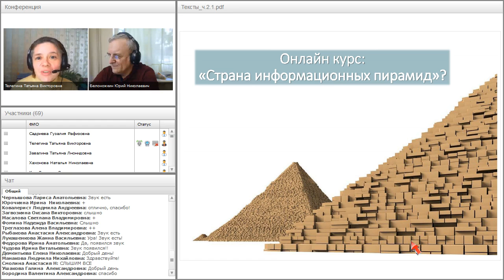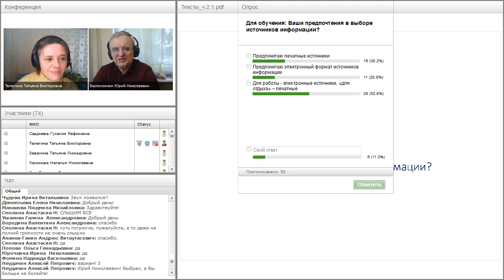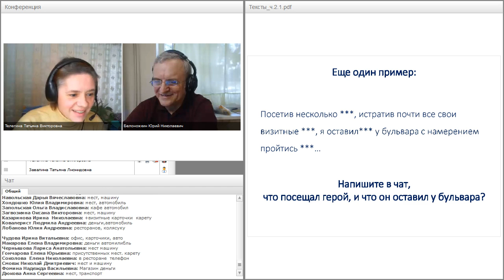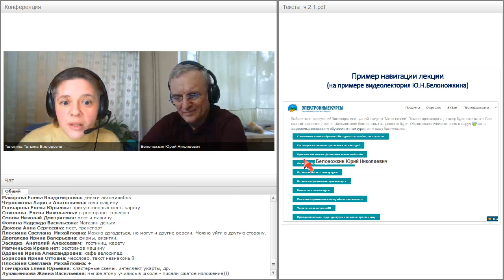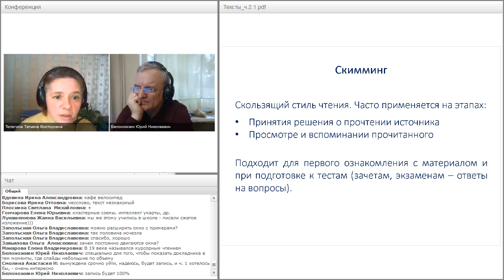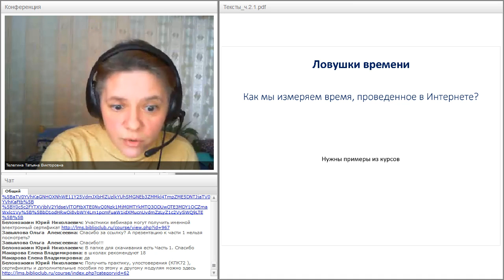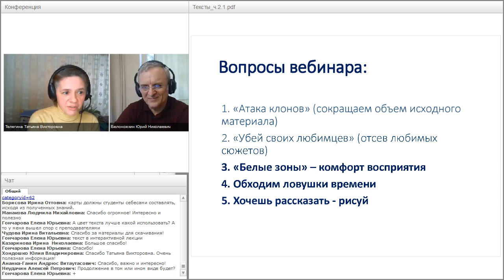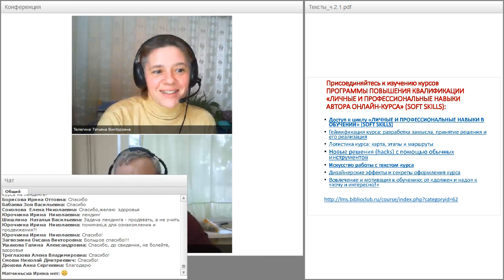Искусство работы с текстом курса (часть 2)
Вебинар "Искусство работы с текстом курса (часть 2)" прошёл 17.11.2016 года.

Ведущие вебинара:
Телегина Татьяна Викторовна